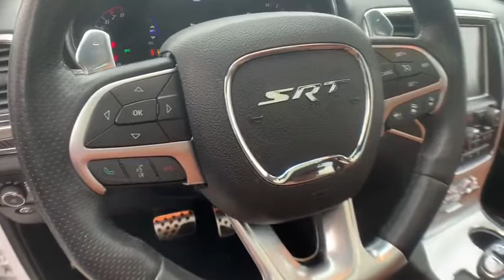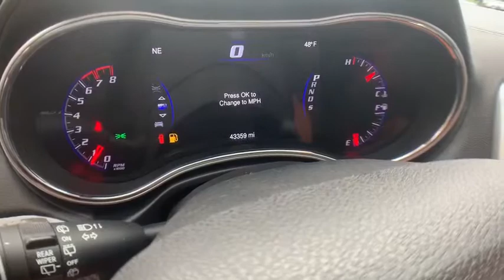2014 Jeep Grand Cherokee Milwaukee, WI, Kenosha, WI, Northbrook, Schaumburg, Arlington Heights, IL 5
White  2014 Jeep Grand Cherokee available in Chicago, Illinois at Lux Cars Chicago. Servicing the Milwaukee, WI, Kenosha, WI, Northbrook, Schaumburg, Arlington Heights, IL area.
2014 Jeep Grand Cherokee SRT8 NAV PANOROOF 4WD - Stock#: 5456 - VIN#: 1C4RJFDJ5EC367816

SUPER CLEAN 2014 JEEP GRAND CHEROKEE SRT8 4WD! NAVIGATION & BACKUP CAMERA! HEATED AND VENTILATED FRONT SEATS! HEATED REAR SEATS! HEATED STEERING WHEEL! LUXURY GROUP II! BLIND SPOT ASSIST! ADAPTIVE CRUISE CONTROL! REMOTE START! SRT PERFORMANCE AUDIO! SATELLITE RADIO! BLUETOOTH! CARBON FIBER TRIM! PANORAMIC SUNROOF! LAGUNA LEATHER SEATING! POWER LIFTGATE! INJEN COLD AIR INTAKE! 20 BLACK ALLOY WHEELS! NO ACCIDENTS! NO STORIES! CARFAX CERTIFIED! READY FOR THE ROAD! BUY WITH CONFIDENCE OUR QUALIFIED PRE-OWNED VEHICLES ARE COVERED WITH 3 MONTH OR 3,000 MILES *LIMITED VEHICLE PROTECTION WARRANTY. We have one of the strongest finance departments in the region to assist you in getting your dream car today! We offer a full spectrum of the finest extended warranties on the market today! We have our own 3~bay ASE certified and AAA approved service facility to help our clients service and maintain their vehicles. We want you to not just drive away happy, but stay happy with your car as long as you own it!
Graphic Equalizer,2 LCD Monitors In The Front,506w Regular Amplifier,10 Speakers,Integrated Roof Antenna,Radio w/MP3 Player, Clock, Speed Compensated Volume Control, Aux Audio Input Jack, Steering Wheel Controls, Radio Data System, External Memory Control and Internal Memory,Lip Spoiler,Speed Sensitive Rain Detecting Variable Intermittent Wipers,Clearcoat Paint,Deep Tinted Glass,Rocker Panel Extensions and Body-Colored Fender Flares,Fixed Rear Window w/Fixed Interval Wiper, Heated Wiper Park and Defroster,Laminated Glass,Body-Colored Door Handles,Galvanized Steel/Aluminum Panels,Body-Colored Front Bumper w/Black Rub Strip/Fascia Accent and Chrome Bumper Insert,Fully Automatic Projector Beam High Intensity Low/High Beam Daytime Running Auto-Leveling Directionally Adaptive Auto High-Beam Headlamps w/Washer and Delay-Off,Perimeter/Approach Lights,LED Brakelights,Black Grille w/Chrome Accents,Chrome Side Windows Trim and Black Front Windshield Trim,Body-Colored Power w/Tilt Down Heated Auto Dimming Side Mirrors w/Manual Folding and Turn Signal Indicator,Wheels: 20 x 10.0 Polished 5 Spoke,Front Fog Lamps,Tires: P295/45ZR20 BSW AS,Body-Colored Rear Step Bumper w/Black Rub Strip/Fascia Accent and Black Bumper Insert,Tailgate/Rear Door Lock Included w/Power Door Locks,Power Liftgate Rear Cargo Access,Power Tilt/Telescoping Steering Column,Remote Releases -Inc: Power Fuel,Digital/Analog Display,Simulated Suede Door Trim Insert,Sentry Key Engine Immobilizer,Proximity Key For Doors And Push Button Start,Delayed Accessory Power,Front Center Armrest w/Storage and Rear Center Armrest,3 12V DC Power Outlets,Power Rear Windows and Fixed 3rd Row Windows,Driver And Passenger Heated-Cushion, Driver And Passenger Heated-Seatback and Ventilated Front Seats,12-Way Power Passenger Seat -inc: Power Recline, Height Adjustment, Fore/Aft Movement, Cushion Tilt and Power 4-Way Lumbar Support,Remote Keyless Entry w/Integrated Key Transmitter, Illuminated Entry and Panic Button,Interior Trim -inc: Carbon Fiber/Metal-Look Instrument Panel Insert, Carbon Fiber Door Panel Insert, Metal-Look Console Insert, Chrome/Metal-Look Interior Accents and Leather Upholstered Dashboard,12-Way Power Driver Seat -inc: Power Recline, Height Adjustment, Fore/Aft Movement, Cushion Tilt and Power 4-Way Lumbar Support,Roll-Up Cargo Cover,60-40 Folding Split-Bench Front Facing Heated Manual Reclining Fold Forward Seatback Simulated Suede/Leather Rear Seat,Trip Computer,2 Seatback Storage Pockets,Front Seats w/Power 4-Way Driver Lumbar,Leather Seats w/Perforated Suede,Outside Temp Gauge,Dual Zone Front Automatic Air Conditioning w/Front Infrared,Cargo Space Lights,Cargo Area Concealed Storage,Air Filtration,Power Door Locks w/Autolock Feature,Full Carpet Floor Covering -inc: Carpet Front And Rear Floor Mats,Memory Settings -inc: Driver Seat, Door Mirrors and Audio,Driver And Passenger Visor Vanity Mirrors w/Driver And Passenger Illumination,Manual Anti-Whiplash Adjustable Front Head Restraints and Fixed Rear Head Restraints,Leather/Metal-Look Gear Shift Knob,Heated Leather/Metal-Look Steering Wheel,Compass,Day-Night Auto-Dimming Rearview Mirror,Rear Cupholder,Front Cupholder,Cargo Features -inc: Cargo Tray/Organizer,Instrument